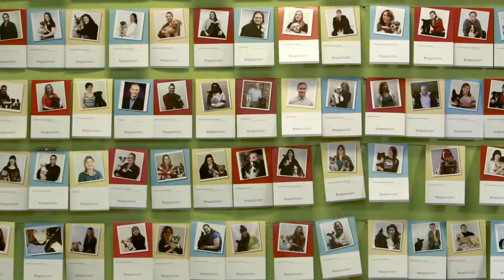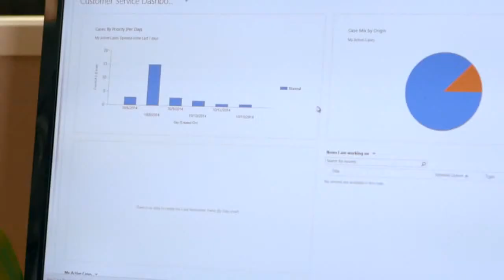Start up Trupanion and Microsoft Dynamics CRM Help Ease the Minds and Hearts of Pet Owners